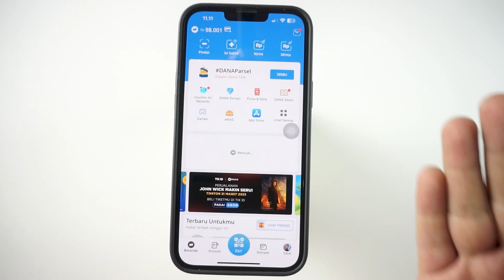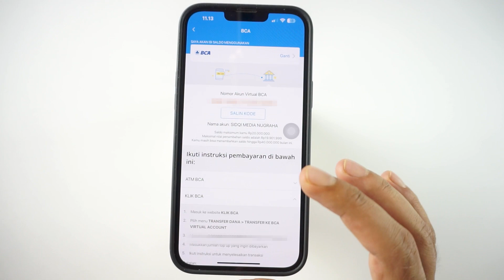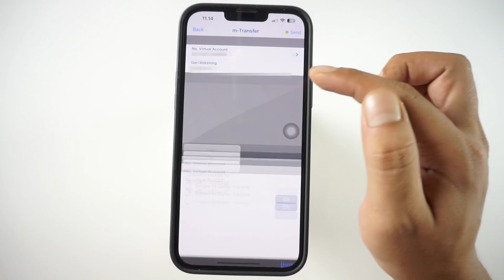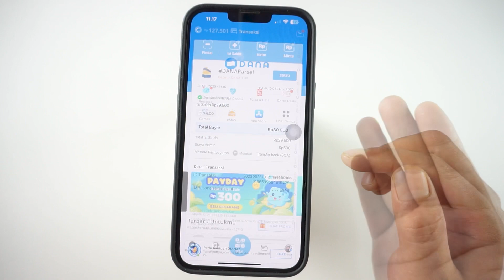Cara Mengisi Saldo Di Aplikasi DANA - Top Up Saldo Dana